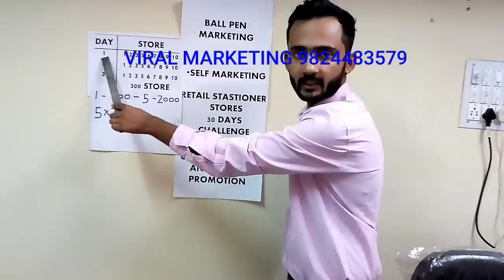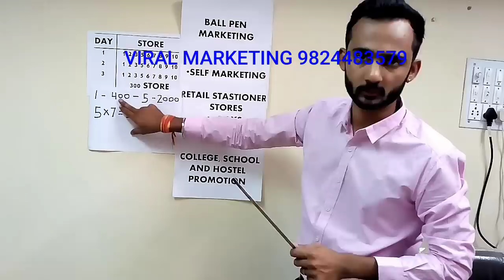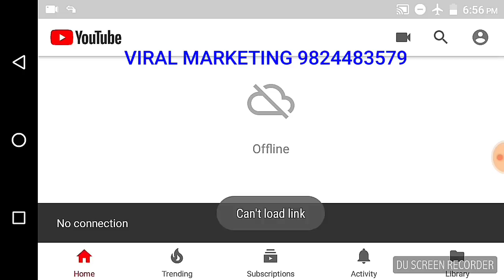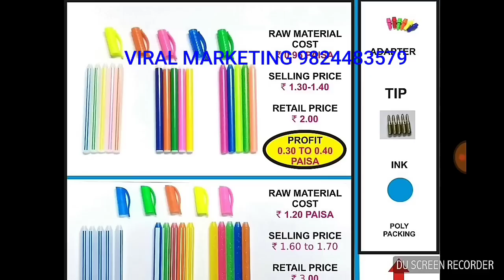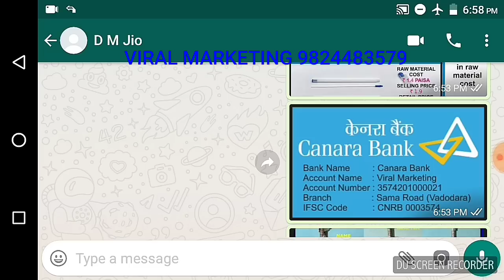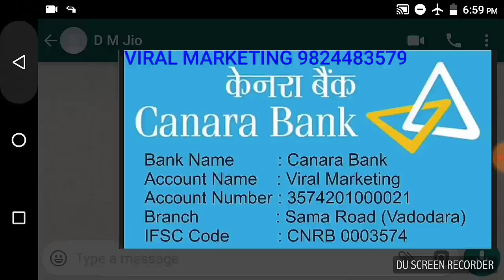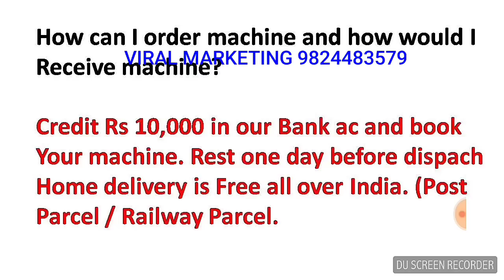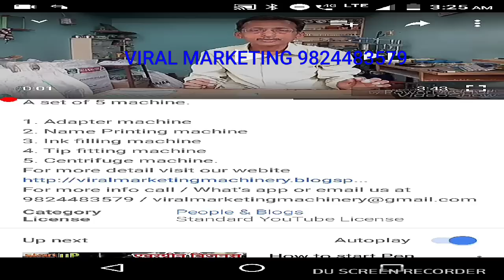Ball Pen Making Machine @14,000/-(4) & 20,500 (5) 9824483579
Viral Marketing presents use and throw ballpen making machinery.
A set of 5 machine.

1. Adapter machine
2. Name Printing machine
3. Ink filling machine
4. Tip fitting machine
5. Centrifuge machine.